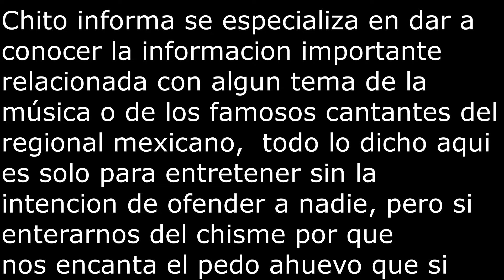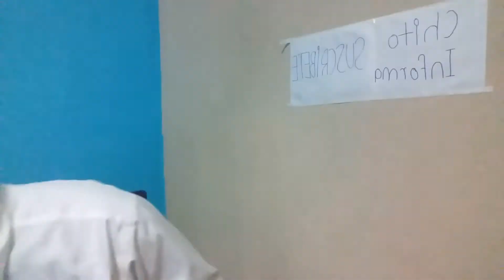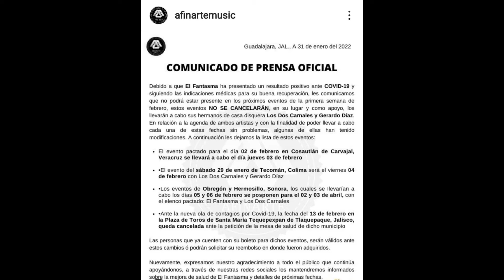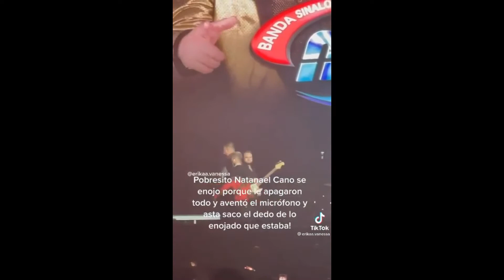CHITO INFORMA🎤🎥 #1-Salida de Edén De Calibre 50, Información De el Fantasma Y Natanael Cano.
QUE ROLLOOO RAZITAAAA👑😎🤠🎶💯
En esta ocasión comenzamos una nueva sección en el canal esperando sea de su agrado creando contenido sin la intensión de ofender a alguien Solo con la única intensión de entretener e informar a la comunidad sobre noticias importantes de la música